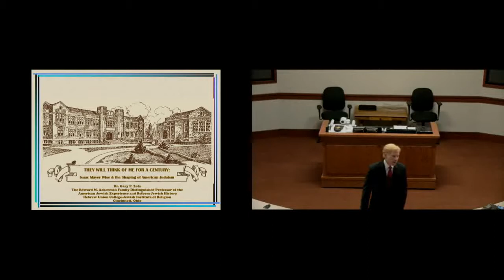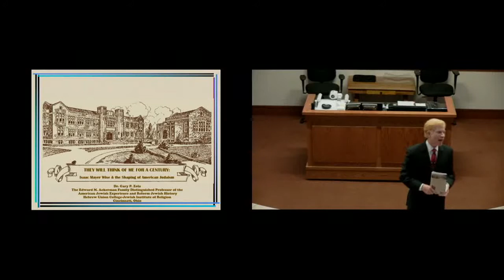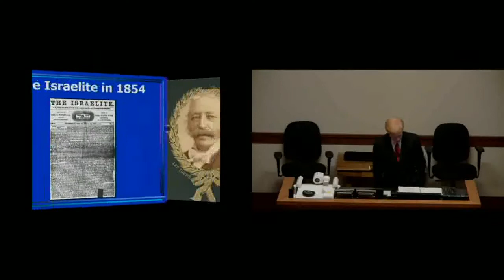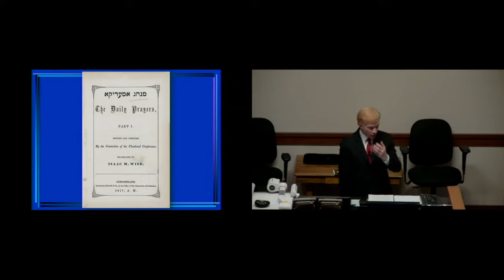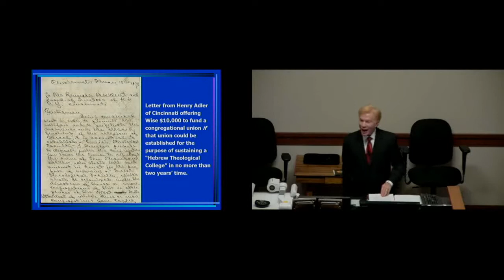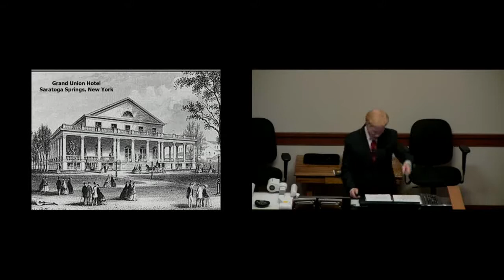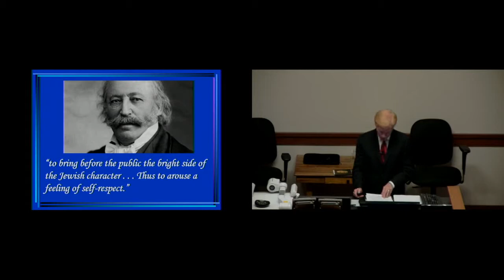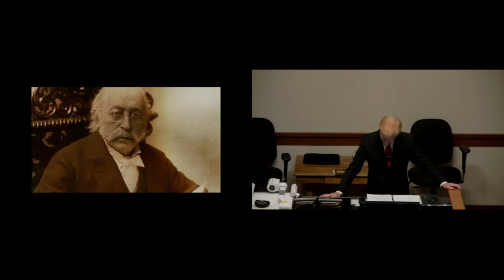They Will Think of Me for a Century: A Bicentennial Look at the Life and Career of Isaac Mayer Wise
Keynote lecture by Dr. Gary P. Zola for the exhibition opening of "Rabbi Isaac Mayer Wise: An American Dreamer" at The Jacob Rader Marcus Center of the American Jewish Archives. 2019 May 30. [DV-496]